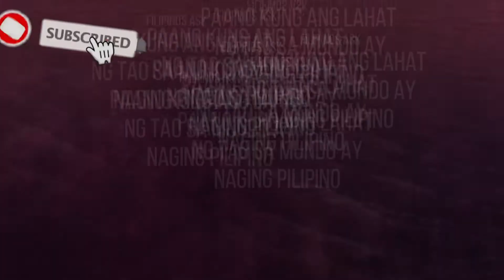PAANO KUNG NAGING PILIPINO ANG LAHAT NG TAO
Filipinos are wonderful people. The best way to share the good vibes and positivity is by digging deep into their history, culture, lifestyle and everything that is Filipino.